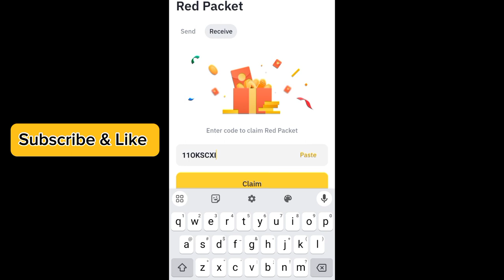Binance red packet code today | LUNC Packets in binance 21-22 MARCH 2024